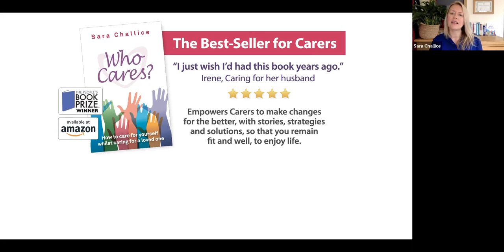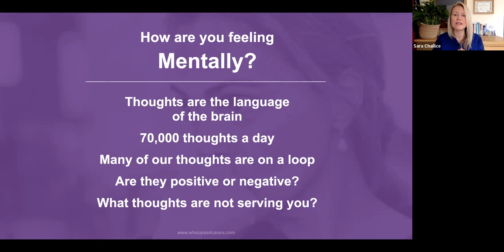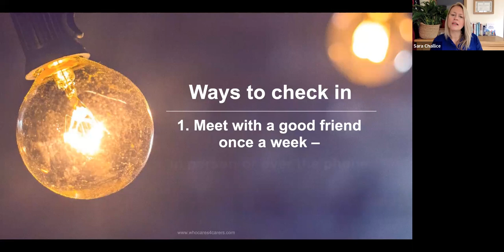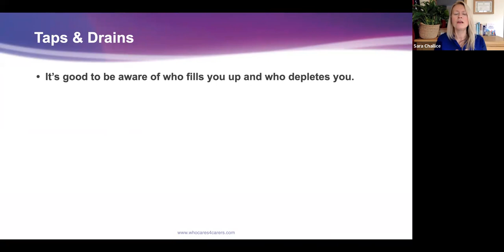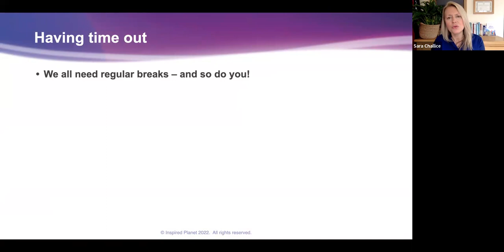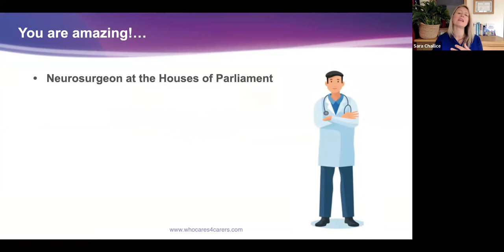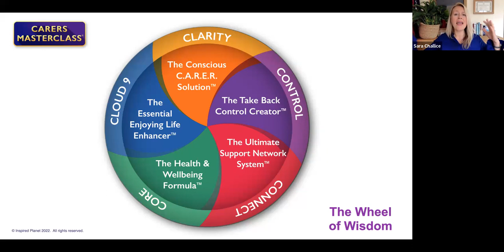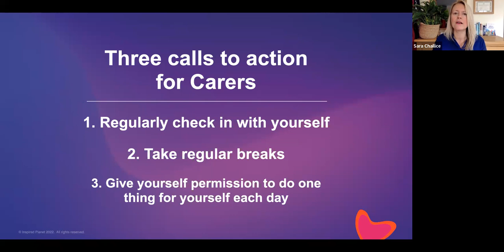Sarah Challice Webinar 8th April 2022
On Friday 8th April Sara Challice joined our Together We Care session.
Sara is an awarding winning author who has transformed the lives of carers and helped them to improve their health & wellbeing.